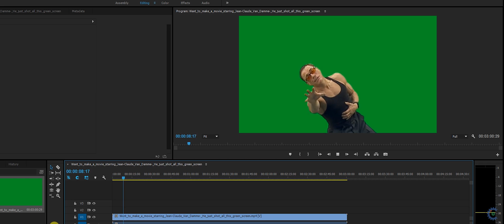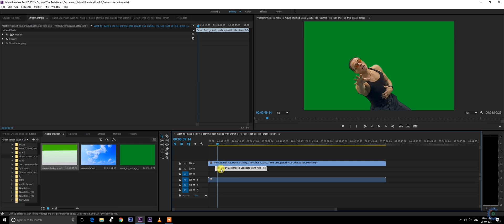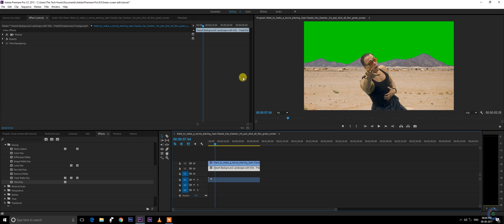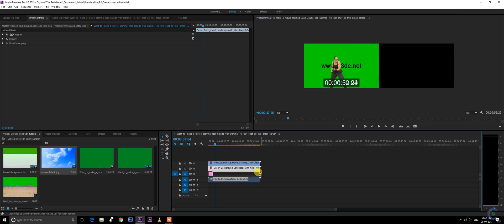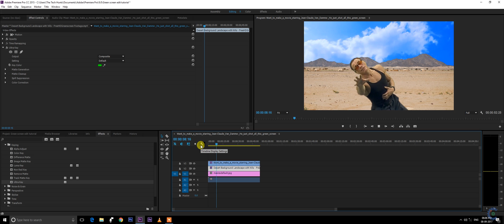HOW TO REPLACE GREEN SCREEN WITH A BACKGROUND IN ADOBE PREMIERE PRO | TUTORIAL| THE TECH HUNTS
To replace a green screen background with a new background in adobe premiere pro.
A Tech Hunts Presentation.
These tips/tricks will make your computer more efficient and save your money from service center. DIY.